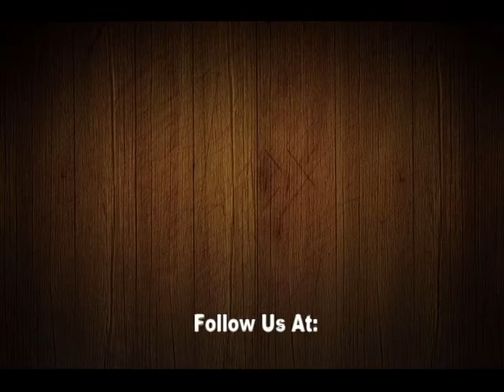Coyote Ugly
Sister Vickie Bingham talks about how the devil is like a coyote and uses distractions in your life.